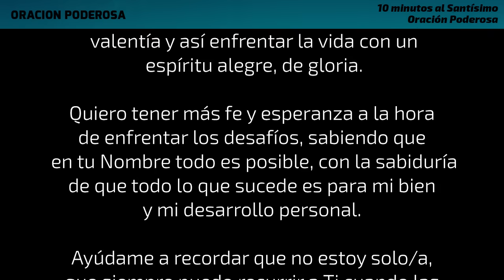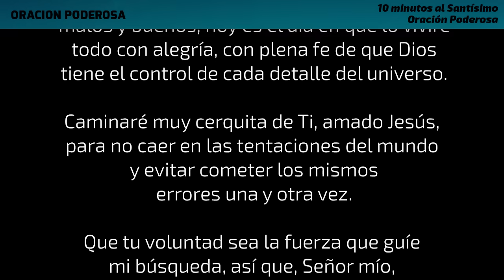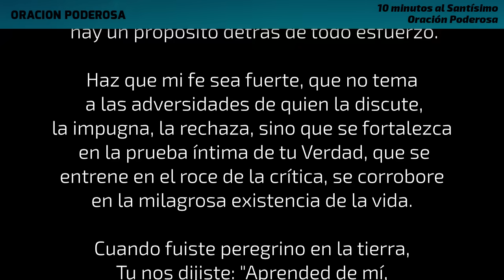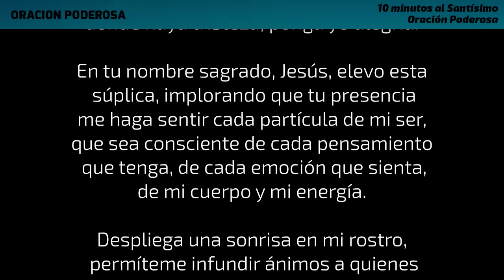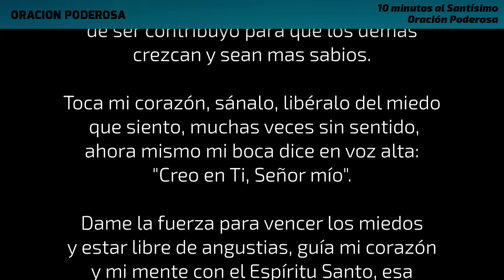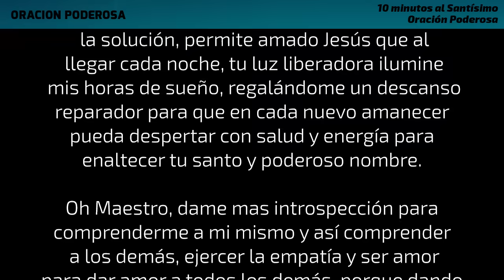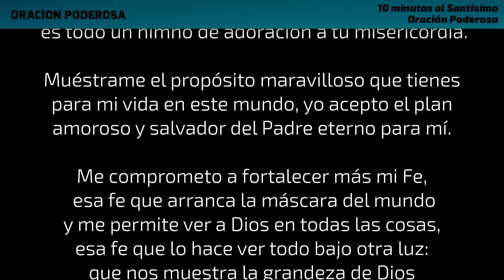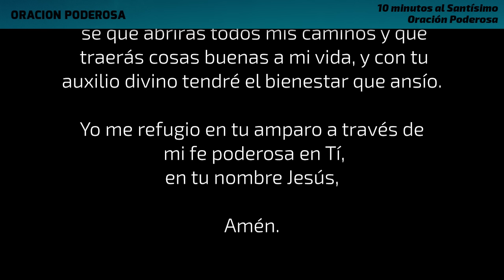10 minutos al Santísimo † Oración Poderosa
Visualiza a Jesús delante de ti y cuéntale a Jesús todos tus sueños mientras escuchas esta poderosa oración

Porque tu nos has dicho en Mateo 17:20 "Les aseguro que si tuvieran fe, aunque solo fuera como un grano de mostaza, le dirían a este monte: «¡Quítate de ahí y ponte allí!», y el monte cambiaría de lugar. Nada les resultaría imposible."

Jesús, acepto tu poder sobre mí vida, Tu eres la fuente de todo bien, eterno Salvador te doy gracias porque traes a mi vida bendición, paz y alegría.

Hoy glorificaré en tu nombre todo lo que diga y haga, practicaré la compasión sobre malos y buenos, hoy es el día en que lo viviré todo con alegría, con plena fe de que Dios tiene el control de cada detalle del universo.

Caminaré muy cerquita de Ti, amado Jesús, para no caer en las tentaciones del mundo y evitar cometer los mismos errores una y otra vez.

Que tu voluntad sea la fuerza que guíe mi búsqueda, así que, Señor mío, permíteme recordar a cada instante, que todo lo que hago tiene un fin, que aunque algunas veces se me olvide, hay un propósito detrás de todo esfuerzo.

Amén.